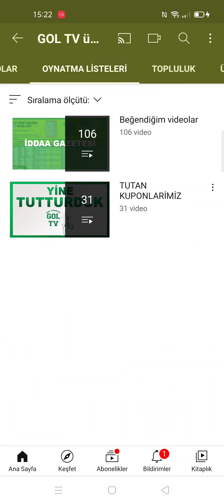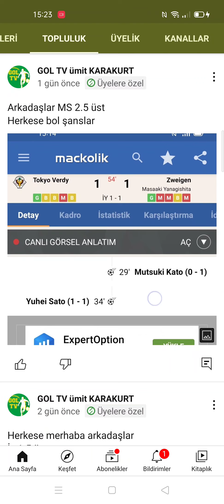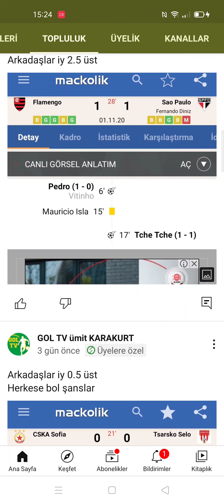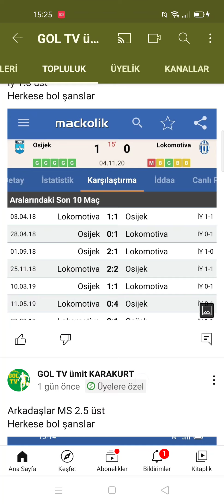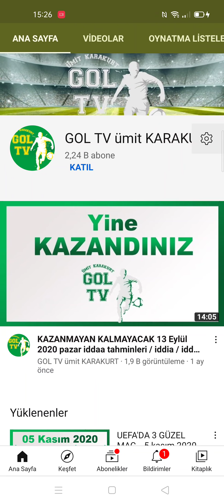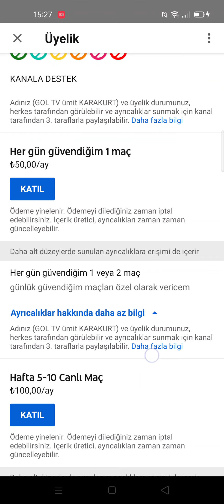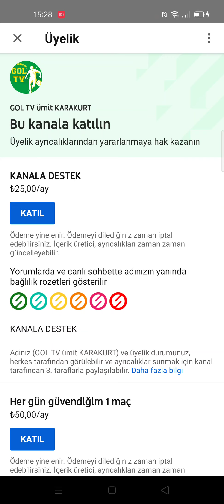KATIL' DA NELER YAPİYORUZ / CANLI BAHİS / GÜVENDİĞİM MAÇLAR HEPSİ SİZLER İCİN HİZMETİNİZDE